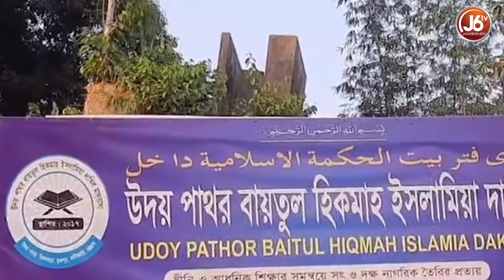চট্টগ্রামে তোলপাড়। মসজিদের ইমাম ডিজে গানের প্রতিবাদে বিয়ে পড়াতে অস্বীকার করায় ইমামকে বহিষ্কার